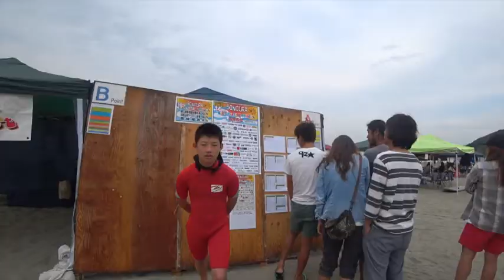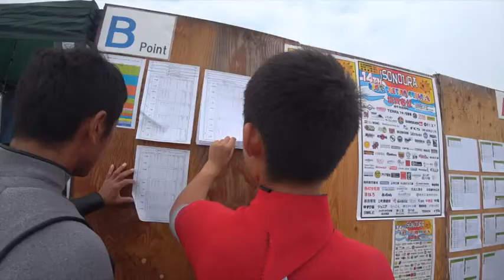2017 ISONOURA vol 8 14th ISONOURA Kids Surfing Contest